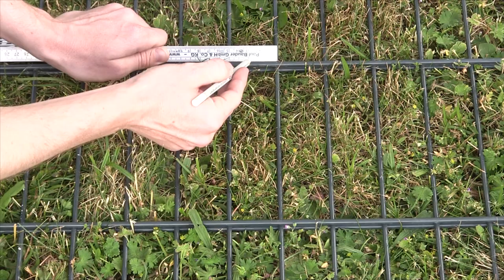Doppelstabmattenzaun Biegen ✅ ULTIMATIVE ANLEITUNG: Wie 45° / 90° Ecke & Rundung Richtig Biegen???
Doppelstabmattenzaun Biegen! Wie 45° / 90° Ecke & Rundung Richtig Biegen?

In diesem Video erfährst Du, wie Du in einen Doppelstabzaun bzw. Mattenzaun ganz einfach selbst eine Biegung herstellen kannst. Mit dieser Anleitung einen Doppelstabmattenzaun biegen und somit erfahren, wie man 45° Winkel, 90° Ecken und auch Rundungen machen kann.

Das Ganze funktioniert natürlich auch bei einem einfachen Stahlzaun und Stabmattenzaun recht ähnlich, was ja wie ein normaler Zaun ist. Auch ist der Hersteller nicht wichtig, egal ob von Toom, Hornbach oder auch Obi und Bauhaus.

Sobald es um die Kurve leicht gebogen ist, kann man mit der Montage über Eck auch schon beginnen. Verbinden muss man bei der Doppelstabgittermatte der Zäune übrigens nichts speziell und er lässt sich auch gut knicken.

Mit dieser Video Anleitung (deutsch & was tun?) / Montageanleitung / Bedienungsanleitung / Tutorial / Tipps & Tricks auf Youtube und im Jahr 2021, 2022 bzw. 2023, 2024 einen Doppelstabmattenzaun biegen und dadurch erkennen, wie man diese für eine 90°, 45° Ecke und auch Rundungen richtig biegen kann.

▬ Video Kurse ▬▬▬▬▬▬▬▬▬▬▬▬